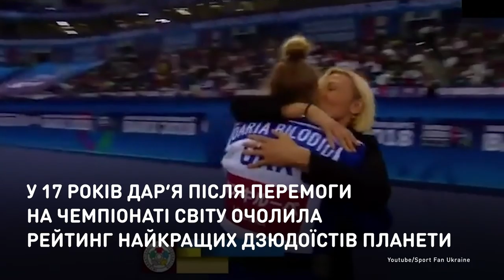Принцесса дзюдо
Украинская дзюдоистка с внешностью фотомодели
лучшая в мире.
17-летнюю Дарью Билодид Международная федерация дзюдо признала лучшей. Она возглавила мировой рейтинг спортсменов после победы на чемпионате мира.

Українська дзюдоїстка із зовнішністю фотомоделі
найкраща у світі.
17-річну Дар’ю Білодід Міжнародна федерація дзюдо визнала найкращою. Вона очолила світовий рейтинг спортсменів після перемоги на чемпіонаті світу.